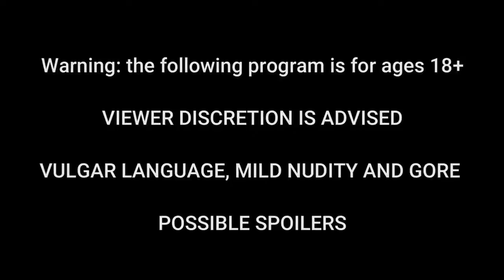Shit Show Theater : Bill Oberst Jr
tune in tonight at 8pm cst as we interview the great bill oberst jr